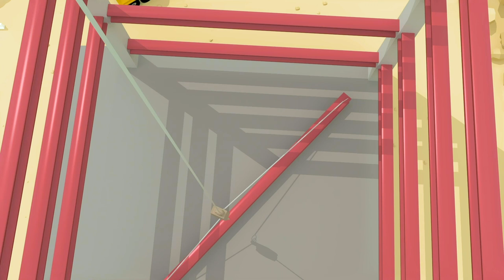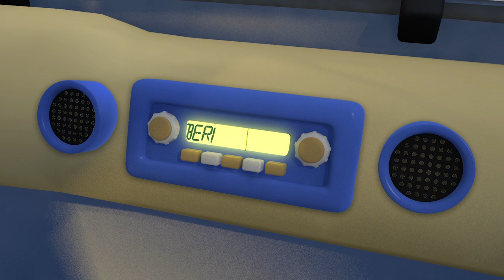Fiona Fire Truck! Nee-naw! | Gecko's Garage Songs | Children's Music | Vehicles For Kids!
Have some fun with this classic Gecko song! Fiona Fire Truck will make you wanna sing, dance, jump, and all that!

00:00 Fiona The Fire Truck Song
02:01 Rainbow Excavator Song
03:53 Rainbow Baby Truck
05:26 Roll The Road
07:10 Wheels On The Bus
08:49 Wheels On The Rainbow Bus
10:38 Construction Site Song
12:45 5 Rainbow Buses V2
14:24 Amber The Ambulance Song
16:36 Baby Truck (Option 2 - Beep Beep)
18:08 Drive The Bus
20:08 Evie The Electric Car Song
22:04 Eric The Excavator Song
23:59 Florence The Forklift Song
25:55 Gecko’s Old MacDonald Had A Farm